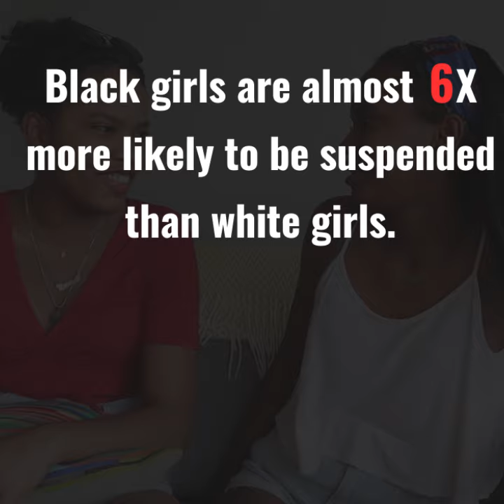We Asked Girls How They Felt About Dress Codes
Black girls are almost 6 times more likely to be suspended than white girls. And dress codes may be fueling those numbers.